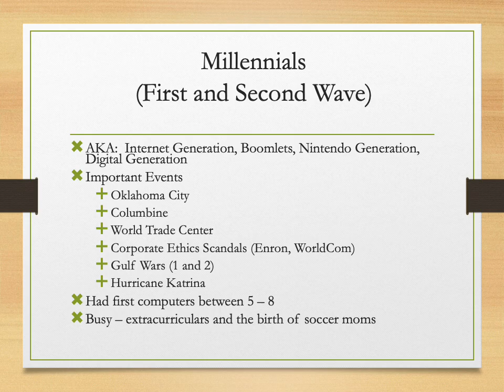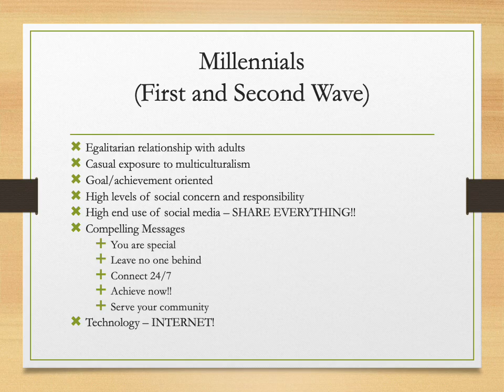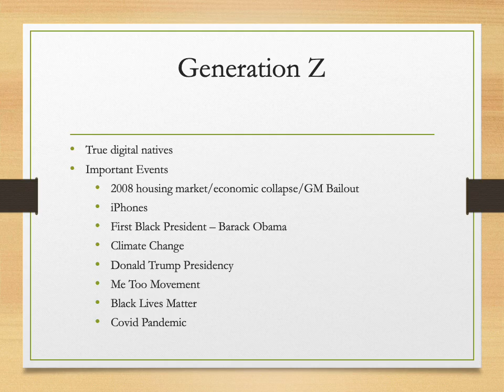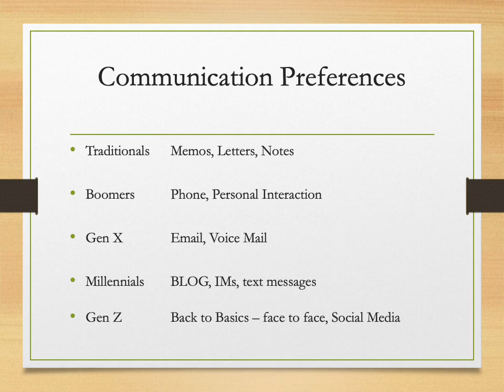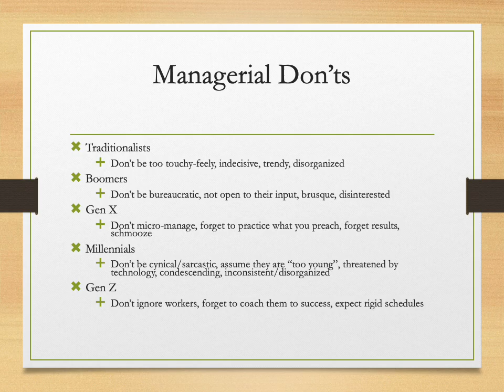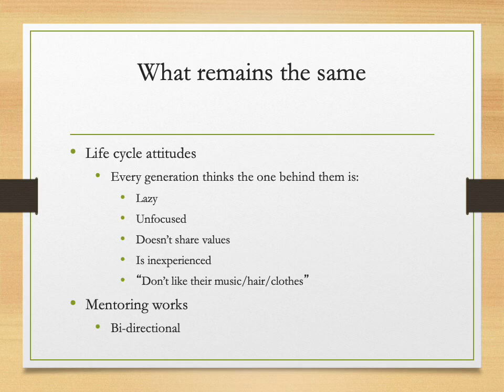Intro to HR Slides with Audio Part 10